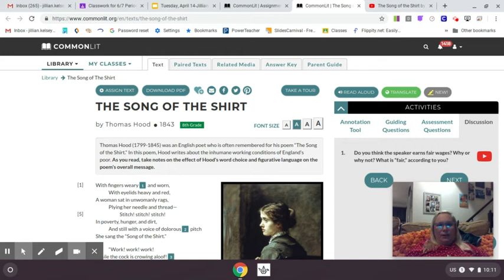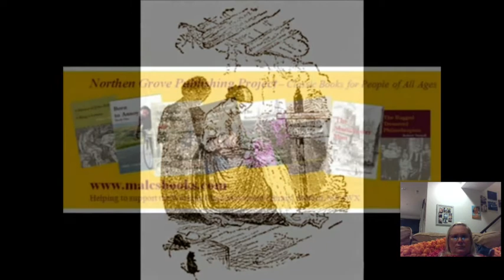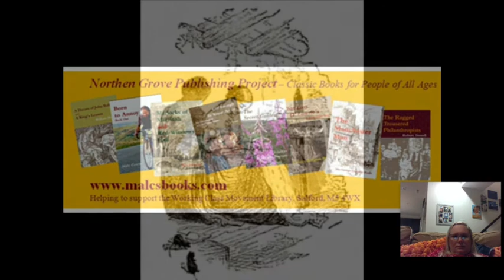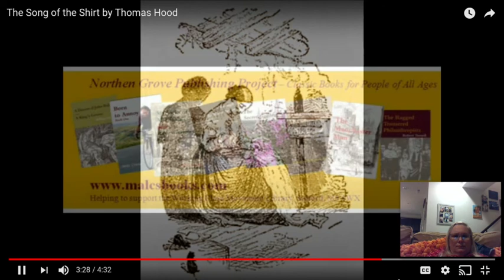Untitled: Apr 13, 2020 10:15 PM